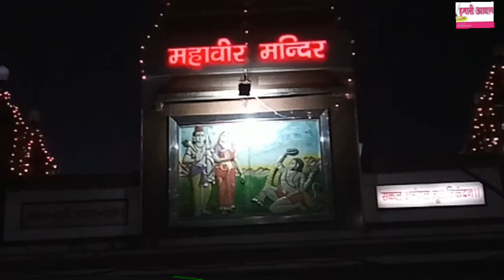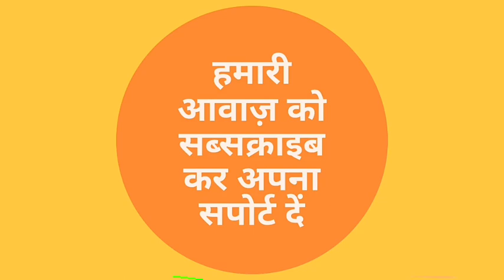New Year को लेकर Patna के मंदिरों में की गई है कई तैयारियां | Patna Junction Mahavir Mandir